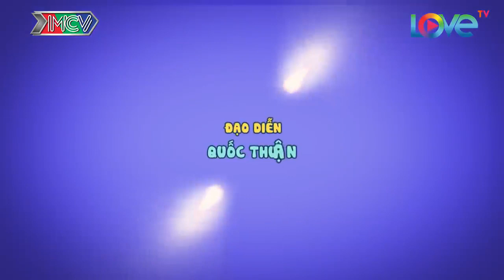Việt Thi nhờ Nam Thư RỬA PHÈN để làm Hoa Khôi | Bé Ngân Chi cùng Tiến Luật phải ÓI MỬA